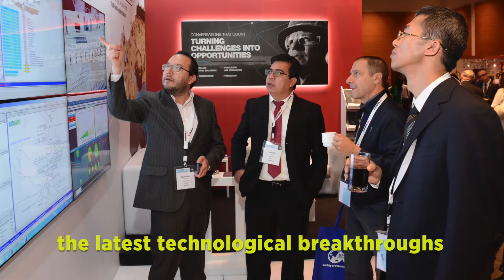LACPEC Chairman Welcome Message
Santiago Martinez Tanoira, LACPEC 2017 General Chairperson and Executive Vice President of YPF, Upstream Division, offers a look at this year's conference in Buenos Aires, Argentina, 17-19 May in Argentina.